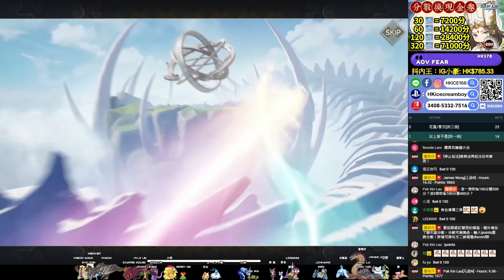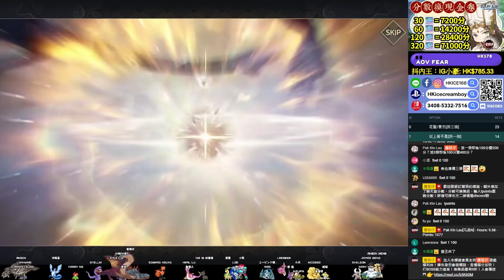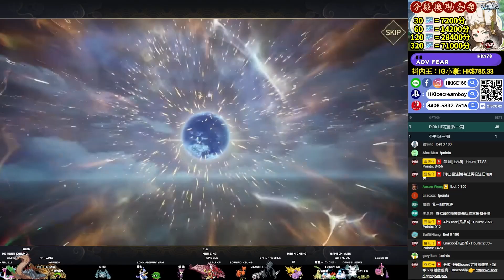大池100%歪【超級非酋】抽滿T0花馬隊【馬雲祿+花鬘】狂抽至五火｜直播精華｜三國志幻想大陸